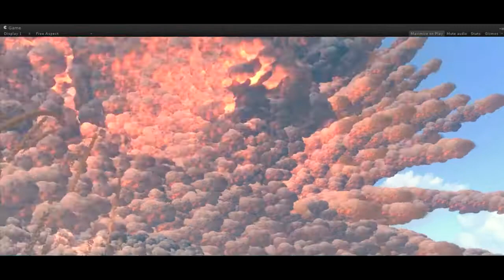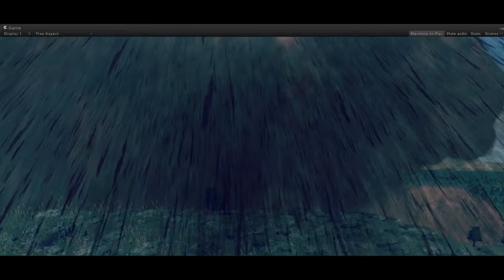Yellowstone Supervolcano Eruption Simulation